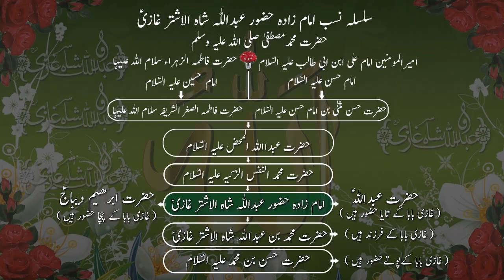Faza me Urna Pani pe bhagna|ہوا میں اڑنا|हवा में उड़ना|Jadu|Wazaif|Pari|Sufi|Islam|Aamil|Amal|Jin